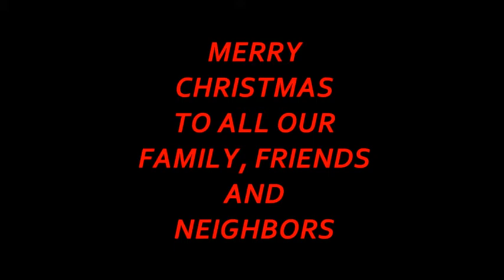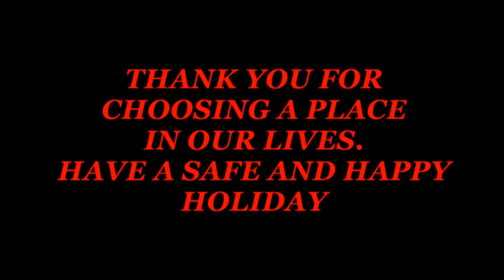Port St John Christmas 2011